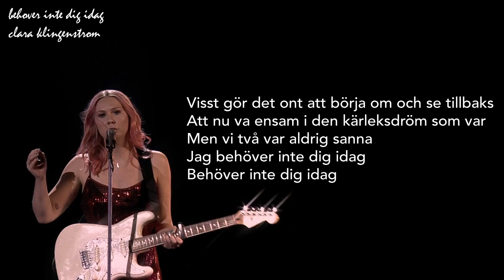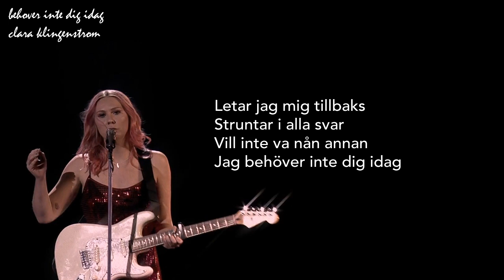Clara Klingenström - Behöver inte dig idag (Lyrics)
Clara Klingenström - Behöver inte dig idag (Lyrics) - Melodifestivalen 2021, Melfest 2021, Sweden Eurovision 2021, Sweden ESC 2021

💛 Eurovision 2021 Songs and Artists:
Albania - Anxhela Peristeri - Karma
Armenia -
Australia - Montaigne
Austria - Vincent Bueno
Azerbaijan - Samira Efendi
Belarus -
Belgium - Hooverphonic
Bulgaria - VICTORIA
Denmark -
Estonia -
Iceland - Dadi & Gagnamadnid - 10 Years
Italy -
Latvia - Samanta Tina
Lithuania - The Roop - Discoteque
Malta - Destiny
N. Macedonia - Vasil - Here I stand
Norway - TiX - Fallen Angel
Poland -
Portugal -
Romania - Roxen
Russia - Little Big
San Marino - Senhit
Serbia - Hurricane
Sweden -
United Kingdom - James Newman

escflare ✨